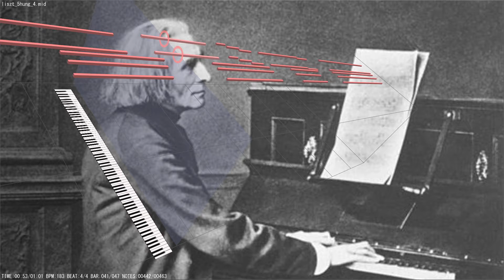5 Ungarische Volkslieder, S. 245/R. 108: No. 4, Beh! sok falut, beh! sok várost bejártam－Franz Liszt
"5 Hungarian Folk Songs" is a collection of songs written for the celebration of the 50th anniversary of the artist's life on the list in 1873, expressing his love for Hungary.